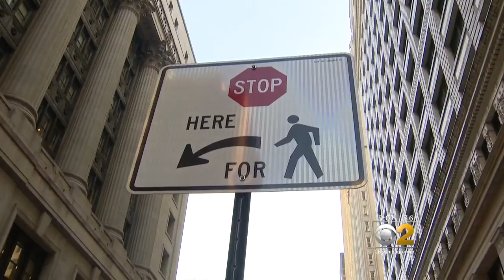Crosswalk Worries As Pedestrians And Drivers Fight For The Right Of Way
CBS 2's Jim Williams reports after a person was injured in a crosswalk next to City Hall, what measures are being taken to protect pedestrians from being hit as drivers sometimes don't stop or slow down for people.